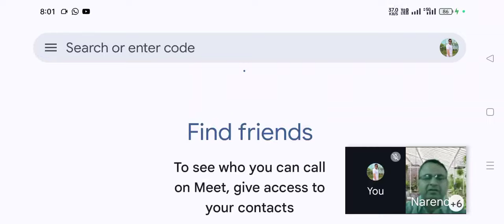Learn English Easily & Quickly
@Living Happily

प्रिय मित्रों,
सादर नमस्कार

sparsh.defencepension.gov.in login
sparsh login
sparsh pension
sparsh pdv
pcda login
jeevan pramaan